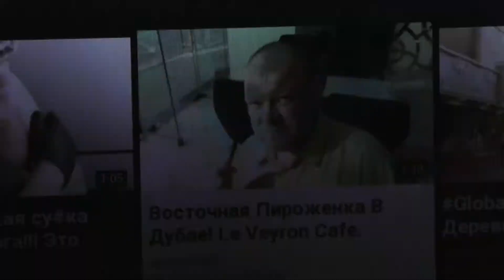Gevora Hotel. Восточные Сказки... Нэзабаром! Эх.. Так И Живём... Это Дубаи, Детка! )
оставляем реквизиты для перечислений:
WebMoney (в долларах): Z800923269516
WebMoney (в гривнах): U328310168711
Pivdennyi Bank номер карты: 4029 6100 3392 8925

Спасибо! )